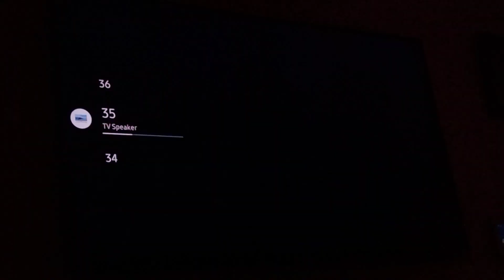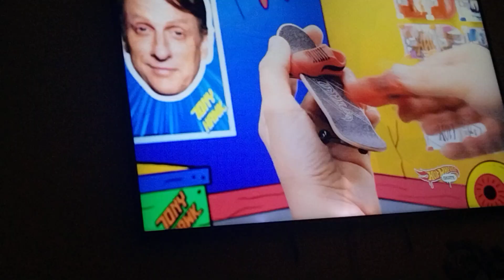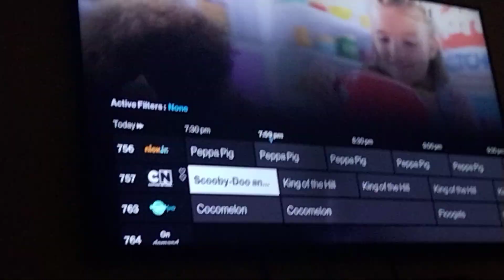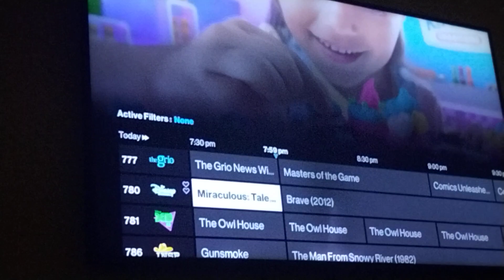Cartoon Network Sign Off Adult Swim Sign On Friday March 17 2023 St Patrick's Day 2023 ☘️